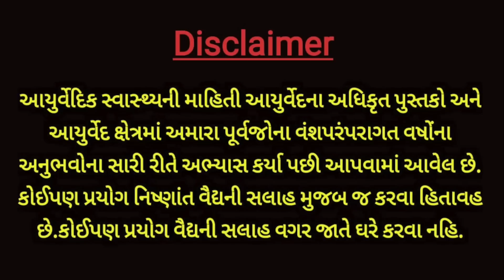આ ફળની છાલ ચોંટી ગયેલા મળને આંતરડામાંથી ખેંચીને બહાર કાઢશે- 30 મિનિટમાં વર્ષો જૂનો પેટનો કચરો સાફ